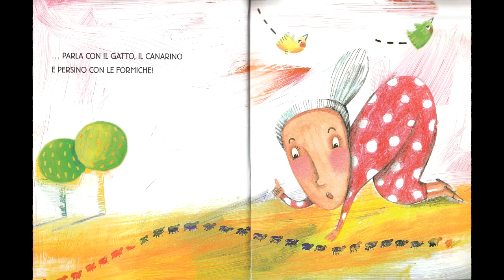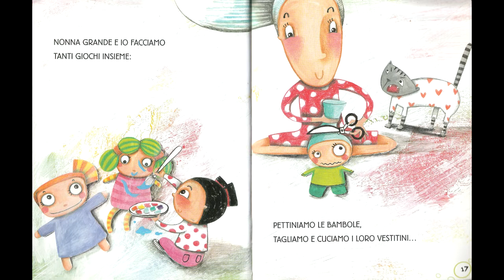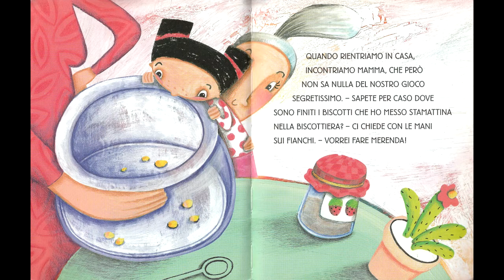Un Gioco Segretissimo - Audiolibro per bambini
Sostieni il canale comprando questo libro
Il gioco segreto di una nipotina e la sua bisnonna
Ti piacciono queste storie? Condividile.